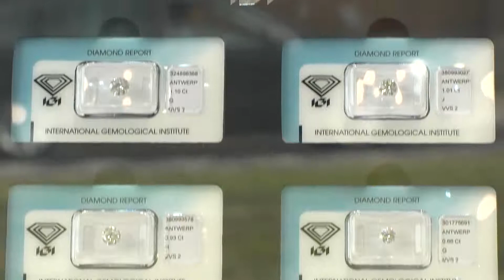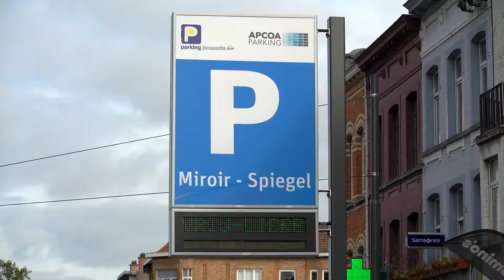Atelier Dehaeseleer SPRL Jette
Atelier Dehaeseleer, c'est votre artisan bijoutier à Jette. Création de bijoux, transformation et réparation.

Parking aisé. Venez nous rendre visite !

INFO

Avenue de Jette 278
1090 Jette
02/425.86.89